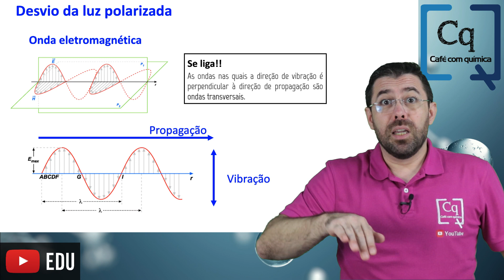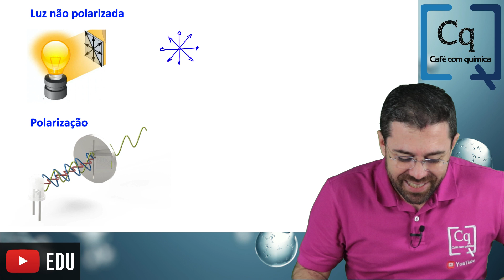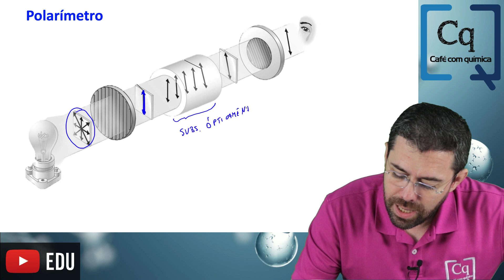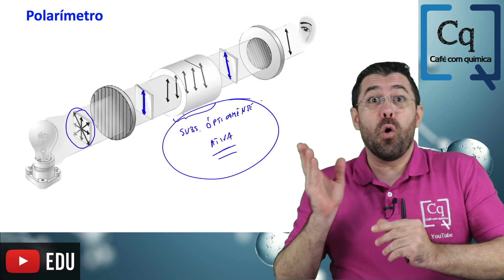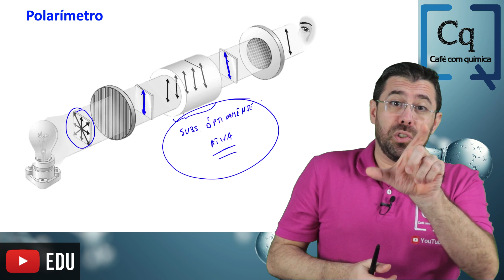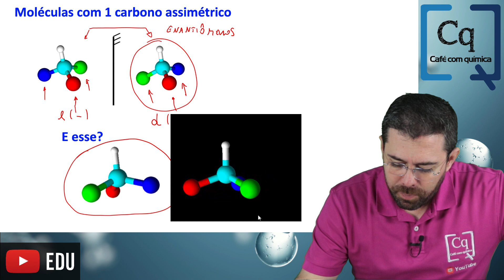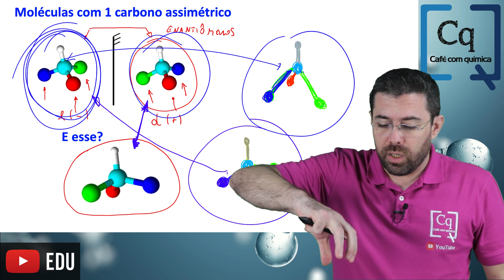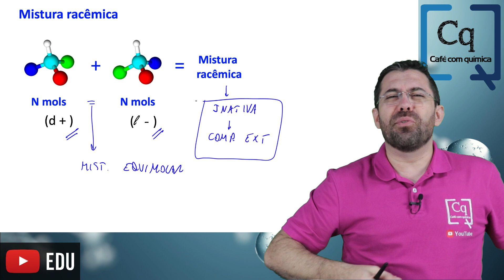Mistura racêmica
Vamos lembrar o conceito de Mistura Racêmica.

Veremos também o que é luz polarizada e como usar um polarímetro.

Mistura racêmica apresenta uma composição equivocar entre dextrógiro e levógiro.

A mistura racêmica é inativa por compensação externa.